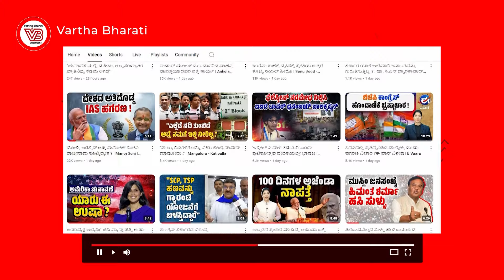ಮಂಗಳೂರನ್ನು ಐಟಿ ಹಬ್ ಮಾಡುವ ಸಾಮರ್ಥ್ಯ ನಮ್ಮಲ್ಲಿದೆ: ಸಂಸದ ಬ್ರಿಜೇಶ್ ಚೌಟ | Mangaluru | Brijesh Chowta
"ಐಟಿ ಬೆಂಗಳೂರಿಗೆ ಮಾತ್ರ ಸೀಮಿತವಾಗಬಾರದು, ಮಂಗಳೂರಿಗೂ ಬರ್ಬೇಕು"

► "ಐಟಿ ಕಂಪನಿಗಳ ಅಭಿವೃದ್ಧಿಗೆ ರಾಜಕೀಯ ಶಕ್ತಿಯ ಅಗತ್ಯವಿದೆ"

► ‘ಮಂಗಳೂರಿನ ಐಟಿ ಅಲೆ: ಭಾರತದ ಸಿಲಿಕಾನ್ ಬೀಚ್ ಕಡೆಗೆ ಸರ್ಫಿಂಗ್’ ಕಾರ್ಯಕ್ರಮ

► ಐಟಿ ಟಾಸ್ಕ್ ಫೋರ್ಸ್ ವತಿಯಿಂದ ಐಟಿ ಕಂಪೆನಿಗಳ ಪ್ರತಿನಿಧಿಗಳೊಂದಿಗೆ ಸಂವಾದ